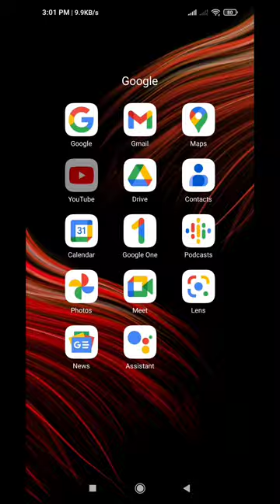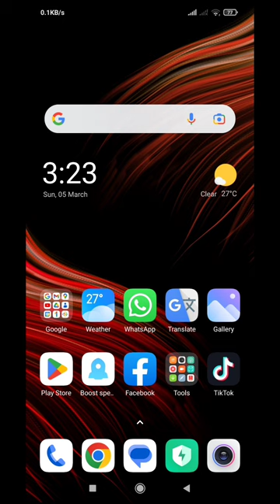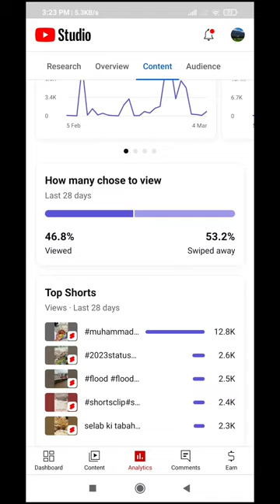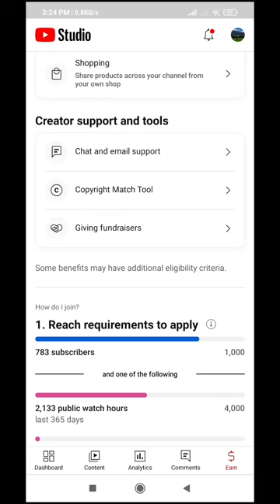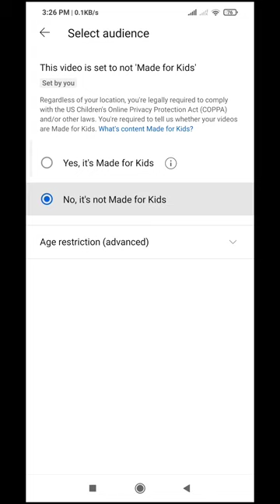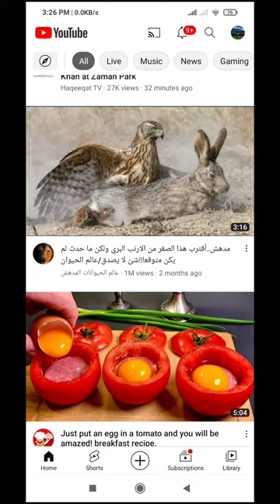Watch times Aour Subscriber's Tension Khatam| subscriber kaisy badhaye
In this video I will share with you good news about subscribers & watchtime that you can increase in orga